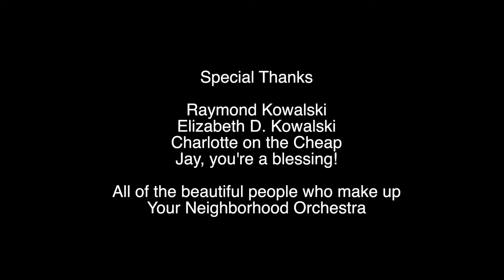New Phone, Who Dis - Cyanca with Your Neighborhood Orchestra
Your Neighborhood Orchestra